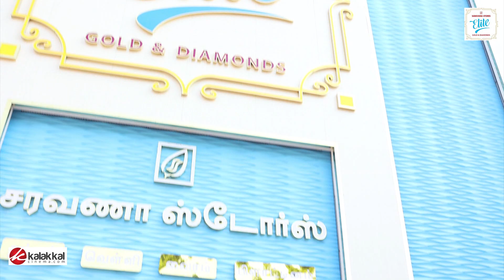கல்யாணத்துக்கு நான் Ready ஆகியாச்சு.. 🤩😍 சந்தோஷத்தில் CWC Anshita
இந்தியாவிலேயே வைரம் மற்றும் பிளாட்டினத்திற்கான முதல் பிரத்தியேக மிகப்பெரிய ஷோரூம், எண்ணற்ற டிசைன்களின் இருப்பிடம்‌, குறைந்த விலையில் ஹால்மார்க் தங்க நகைகள் - சரவணா ஸ்டோர்ஸ் எலைட் தி நகர், தாம்பரம்.. இப்போது திருநெல்வேலியிலும்!

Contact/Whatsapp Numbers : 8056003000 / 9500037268